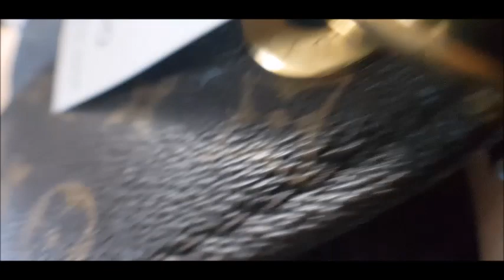Louis vuitton packing video LD040